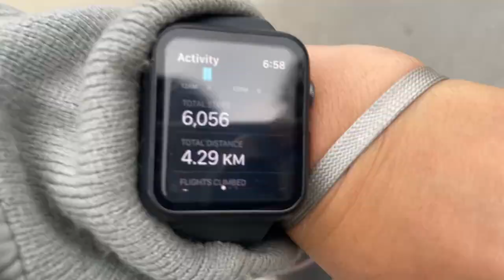Subha Subha ka vlog || outdoor exercise